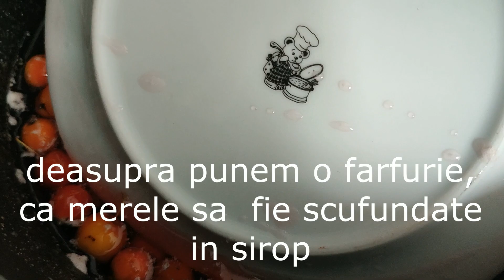Mere mici (baby) cu codita in sirop (small apples)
1 kg mere mici (apples)
1 kg zahar (sugar)
1/4 lingurita sare de lamaie (lemon salt)
300 ml apa (water)